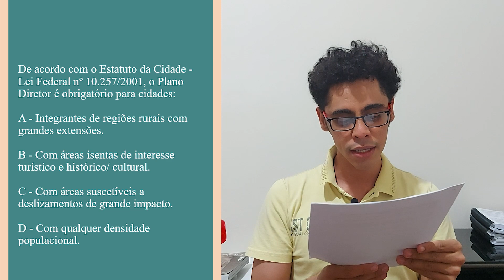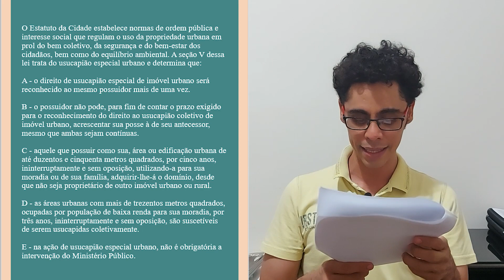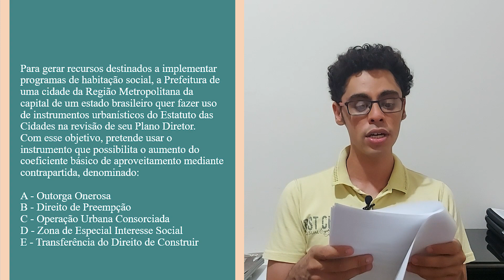RESOLVENDO QUESTÕES DO ESTATUTO DAS CIDADES!!!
Olá, meu nome é Felipe, eu sou arquiteto e concurseiro.

Seja bem vindo (a) ao Flashcards Arquitetura, o canal que tem o objetivo de te ajudar a conquistar a tão sonhada nomeação em concursos públicos de arquitetura.

Hoje vou falar sobre o Estatuto das Cidades, essa lei de urbanismo que é extremamente importante em provas de arquitetura. Vamos resolver questões de concursos anteriores e fazer uma revisão dos principais tópicos dessa legislação tão importante para as provas de arquitetura!!!

Siga o Flashcards  no Instagram também:

@flashcards_arquitetura - conteúdos diários com os principais assuntos que são cobrados em provas.

Bom Vídeo!!!